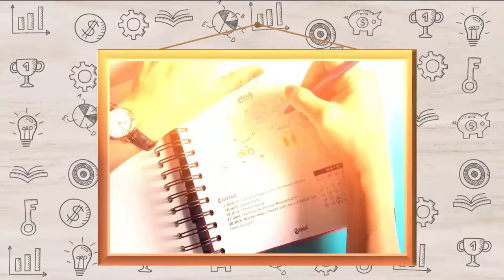Sombreros Talismán, Arte e Cioccolato y Vortice [Misión Posible] Telemedellín